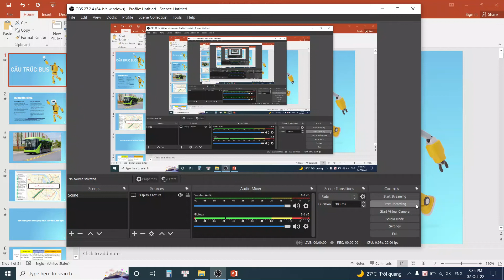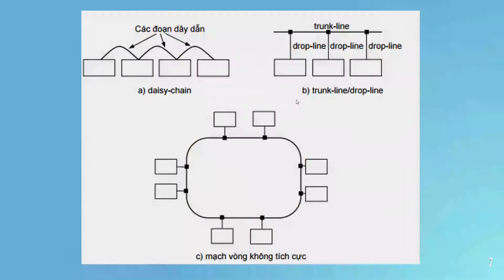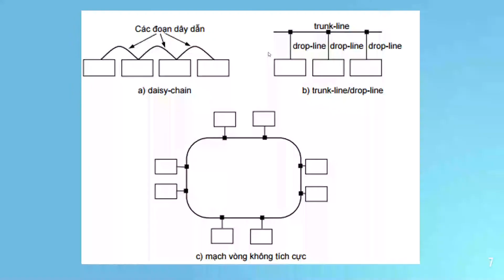Cấu trúc Bus - Hệ thống thông tin công nghiệp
HỌC ĐẠI HỌC ĐIỂM CAO HƠN? DANH SÁCH ĐẦY ĐỦ MÔN HỌC BẠN CẦN. TRUY CẬP NGAY

ẤN MỘT PHÁT - XEM MỘT LOẠT:

*Kênh Kỹ sư Điện Công Nghiệp:
1/ Chia sẻ kiến thức liên quan, xoay quanh Chuyên ngành Điện Công Nghiệp một cách chân thành.
2/ Chia sẻ nhiệt tình, hỗ trợ hết mình!
3/ Bản chất việc làm Youtube: Giúp đỡ những ai chưa giỏi bằng mình trở nên giỏi hơn! Giúp họ giỏi bằng mình! Hướng dẫn họ tự học qua Youtube!

Từ khóa tìm kiếm các video với chủ đề tương tự: